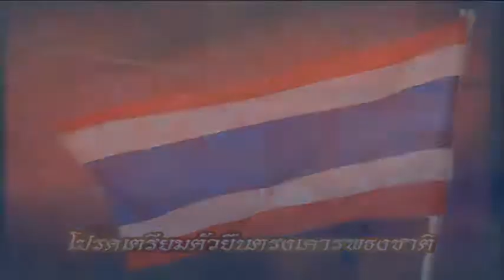วันเสาร์ที่ ๘ ธ.ค.๖๑ ธรรมะสว่างใจ หลวงพ่ออุดม ปริปุณโณ วัดบ้านพลับ จังหวัดสระบุรี